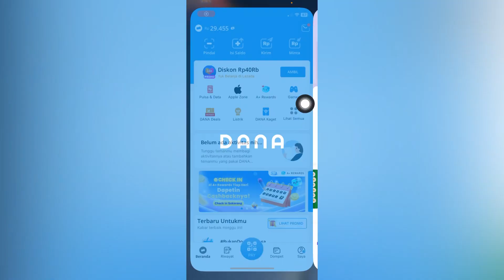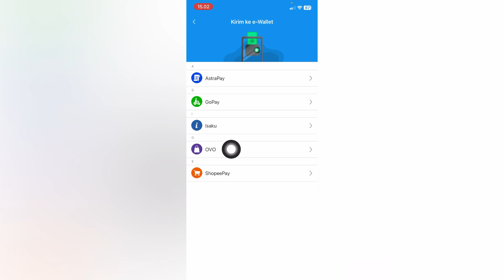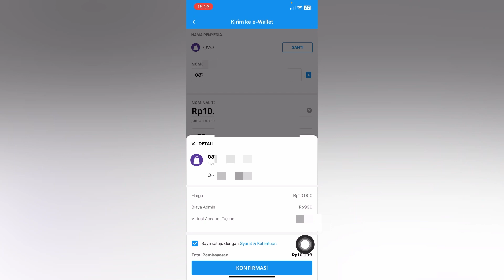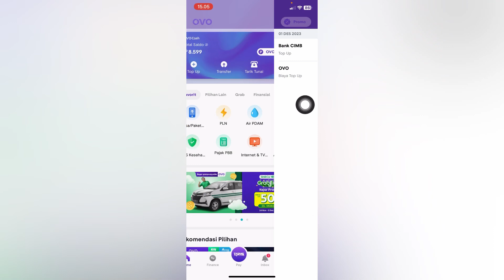Cara Kirim DANA Ke OVO Terbaru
cara transfer dana ke ovo terbaru - cara kirim saldo dana ke ovo 2023 terbaru dengan mudah. Bagaimana caranya? bisal langsung simak dan ikuti tahapan yang kami contohkan pada video tutorial ini.